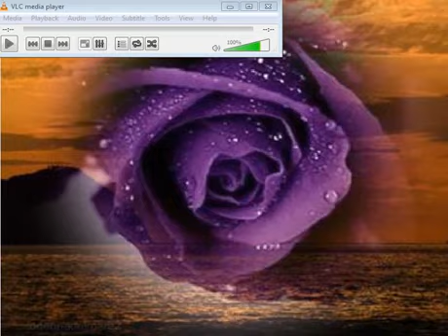HHN - Album (8-2020) Một Đời Vẫn Nhớ (Phòng Trà Tây Ninh)